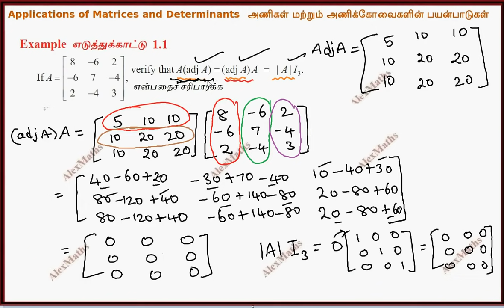Class 12 Maths | Example 1.1 | Chapter 1 | Applications of Matrices and Determinants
1.1 Introduction
1.2 Inverse of a Non-Singular Square Matrix
1.3 Elementary Transformations of a Matrix
1.4 Applications of Matrices: Solving System of Linear Equations
1.5 Applications of Matrices: Consistency of system of linear equations by rank
method